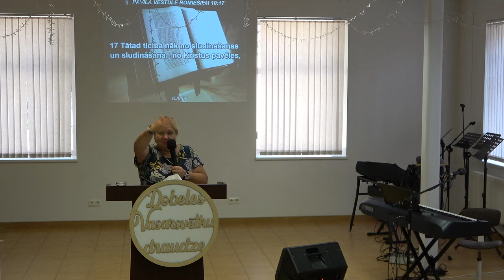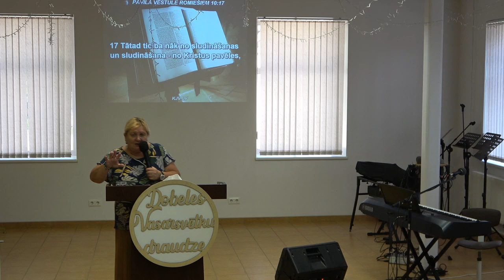Dobeles Vasarsvētku draudzes dievkalpojums, 18.08.24. Sludina Gunta Matjuhova.